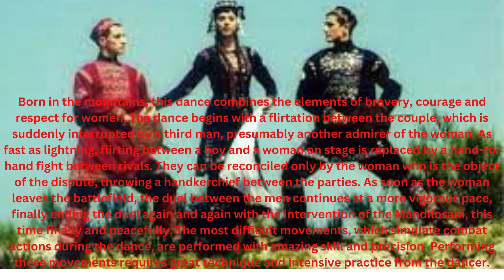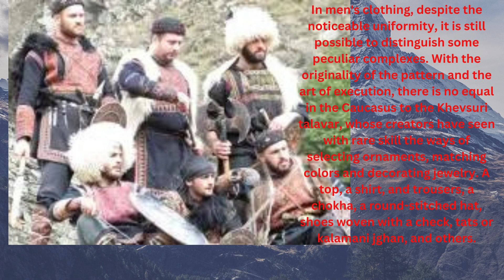Hello! We present to you a presentation about the most beautiful corner of Georgia, Pshav Khevsureti